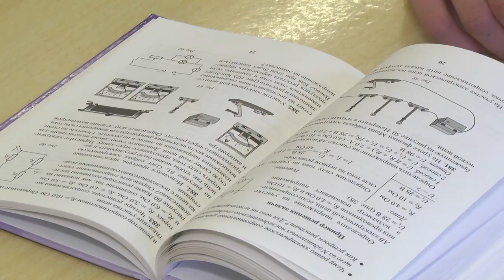2020-02-12 г. Брест. Олимпиадники - «горячая» пора. Новости на Буг-ТВ.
Олимпиадники - «горячая» пора.
Учение – свет, знания – сила, а ещё это хорошие перспективы и большие возможности! «Горячее» время для олимпиадников начнётся через полтора месяца: в конце марта - начале апреля белорусские умники и умницы сядут за парты, чтобы справиться с заданиями, которые выходят за рамки школьной программы. Мы познакомились с преподавателями, которые готовят таких детей, и учениками, которые прошли областные этапы олимпиад по учебным предметам, а сегодня готовятся к республиканским. О том, какие перспективы открываются перед школьниками, если они одержат победу в интеллектуальной схватке, и куда планируют поступать юные дарования, расскажем прямо сейчас.